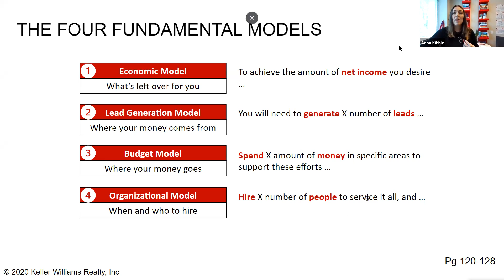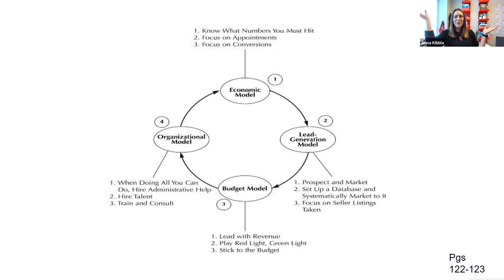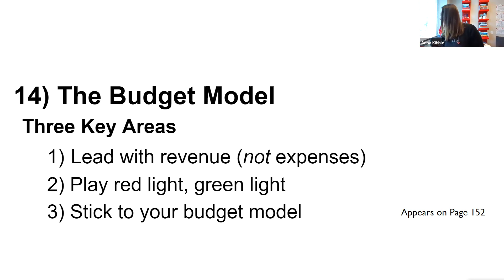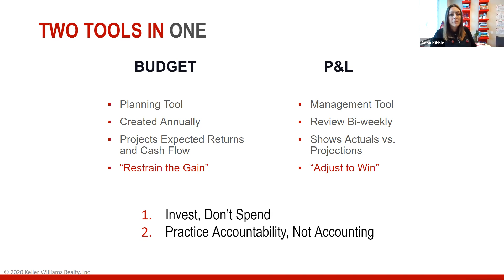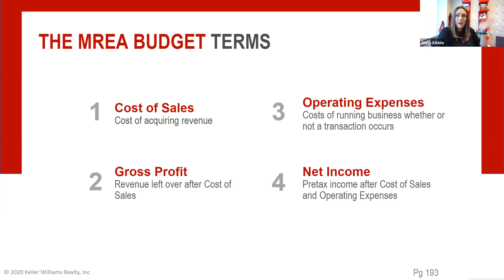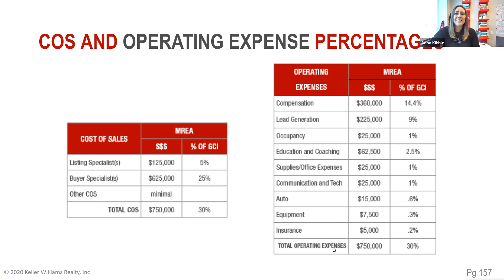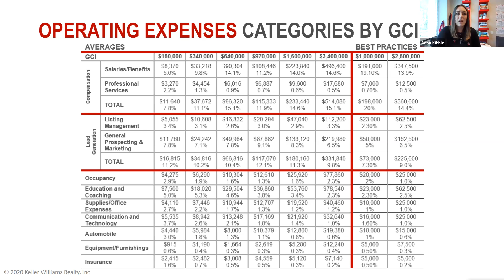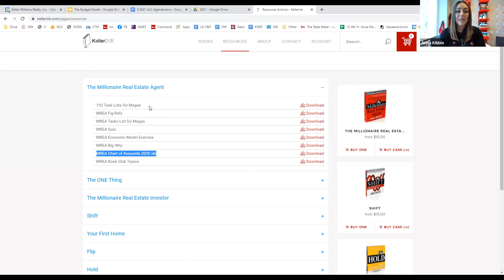5/12/2021 Models of a Millionaire Real Estate Agent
The Budget Model- How Millionaires Maximize Profit

Understand what happens to your money between the time you receive it (as gross revenue) and when you keep it (as net income). In short, it's about expenses and monitoring and minimizing to maximize your net income.